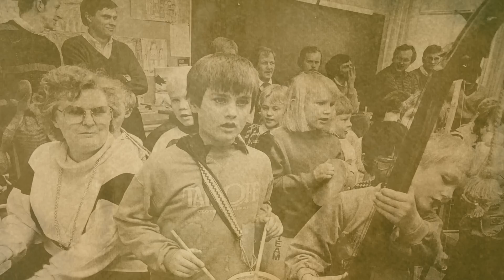Grytsbilder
Här kan du se ett antal bilder, som jag tog i Gryt, under min tid som frilansare för Norrköpings Tidningar. Håll till godo!
Bo Cederqvist